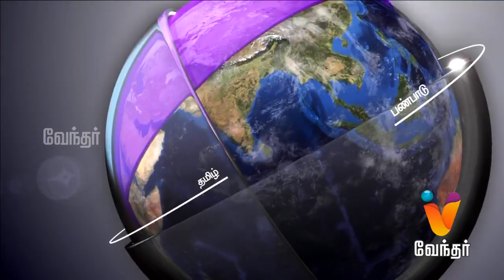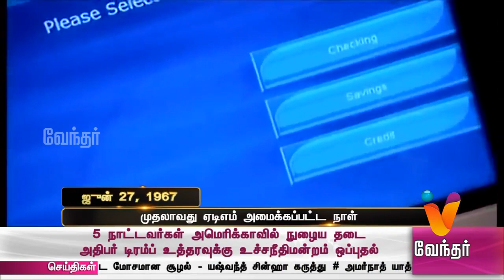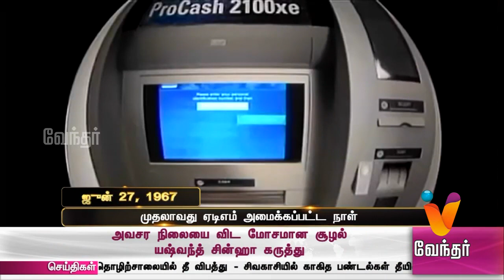News Morning 8.00 am (27/06/2018)